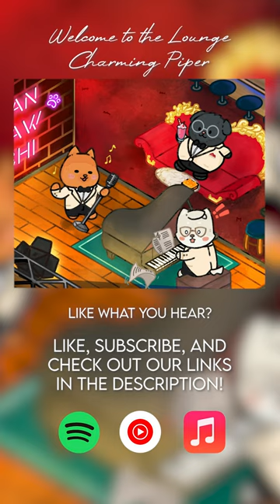Be careful of the Charming Piper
Hey there lounge music enjoyers!

Links:
YouTube Music